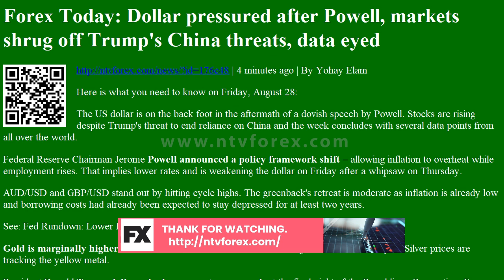Forex Today: Dollar pressured after Powell, markets shrug off Trump's China threats, data eyed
. 4 minutes ago . By Yohay Elam Here is what you need to know on Friday, August 28 The US dollar is on the back foot in the aftermath of a dovish speech by Powell. Stocks are rising despite Trump s threat to end reliance on China and the week concludes with several data points from all over the world. Federal Reserve Chairman Jerome Powell announced a policy framework shift allowing inflation to overheat while employment rises. That implies lower rates and is weakening the dollar on Friday after a whipsaw on Thursday. AUD USD and GBP USD stand out by hitting cycle highs. The greenback s retreat is moderate as inflation is already low and borrowing costs had already been expected to stay depressed for at least two years. See Fed Rundown Lower for even longer, and what s next for the dollar after the whipsaw Gold is marginally higher as the dollar falls bu...